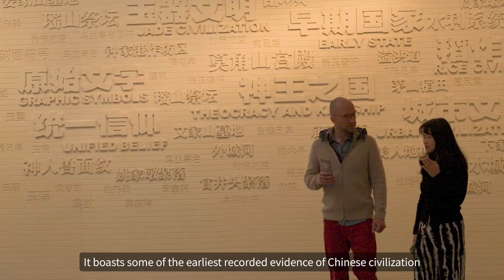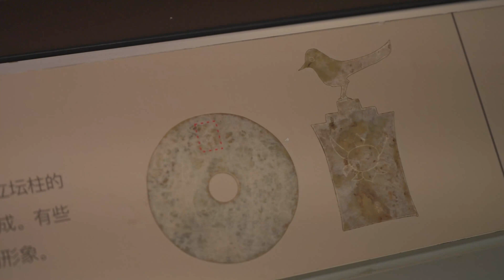Nihao! China | Liangzhu Museum in Hangzhou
Sept. 23 to Oct. 8, 2023, the 19th Asian Games will be held in Hangzhou. As the capital of east China's Zhejiang Province, Hangzhou boasts an international reputation as a popular tourist destination. As an ancient cradle of human civilization dating back more than 8,000 years, the city nurtured the Liangzhu civilization over 5,000 years ago, hailed as the dawn of Chinese civilization. Marco Polo, the famous Italian traveler and merchant of the 13th century, described Hangzhou as "beyond dispute the finest and the noblest in the world". Today, Hangzhou, set to host the Asian Games, is ready to captivate the world with its unique charm.

Bora, a tourism expert who has lived in China for 11 years, will visit the city of Hangzhou, and take you to four different museums, offering a unique view into Hangzhou's history and cultural atmosphere.

Bora's first stop is the Liangzhu Museum, located in Yuhang District. The museum displays the remarkable archaeological findings and the rich heritage of the Liangzhu site and civilization, demonstrating its essential role in Chinese history and unique contributions. Liangzhu civilization inspired the design of the torch, mascot and some venues,  for the Hangzhou Asian Games and Paralympic Games. With the help of a tour guide, Bora delves into the wisdom of ancient Chinese civilization from 5,000 years ago. With AR interpretation and multimedia presentations, the museum vividly recreates the brilliance of the Liangzhu civilization.